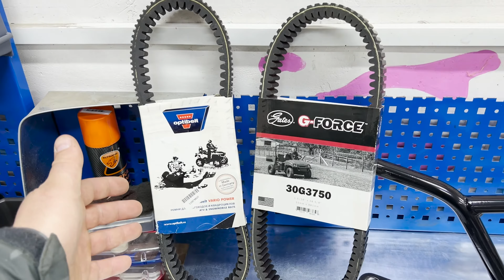Stels Guepard любой тюнинг, запчасти, дополнительное оборудование в наличии у нас в сервисе !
Квадро сервис по ремонту кадроциклов.

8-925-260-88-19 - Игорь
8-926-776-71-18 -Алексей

ССЫЛКА НА МОЙ МАГАЗИНЧИК НА АВИТО

Если есть желание обсудить какие то вопросы или договориться катнуть вместе, пишите пожалуйста буду рад !